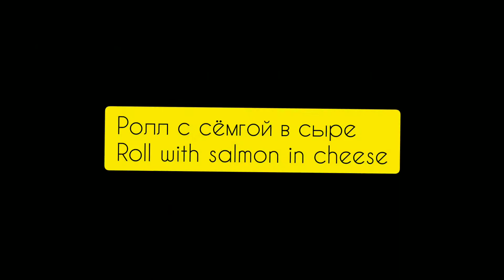Топ-3 суши 🍣 ролла в разной обёртке. Top 3 sushi 🍣 rolls in different wrapping.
Ещё немного суши. На этот раз подробный мастер класс изготовления роллов в разной обвертке.
1. Ролл с мидиями
2. Ролл с кальмаром в кунжуте
3. Ролл с сёмгой в сыре.

Some more sushi. This time, a detailed master class for making rolls in different wrapping.
1. Roll with mussels
2. Roll with squid in sesame
3. Roll with salmon in cheese.